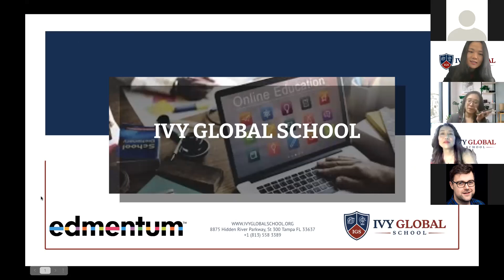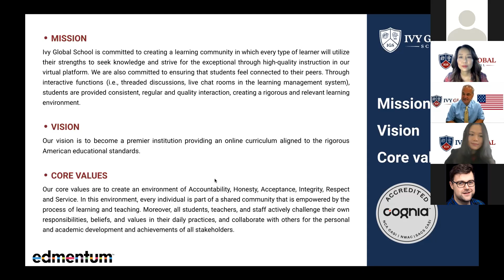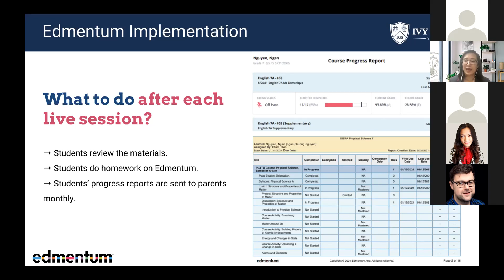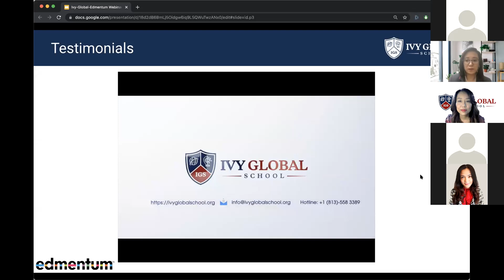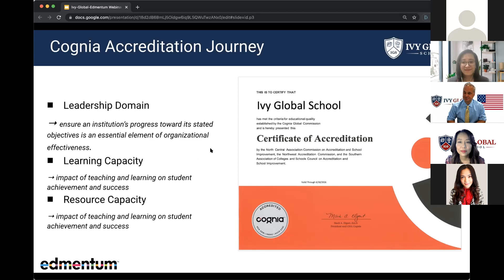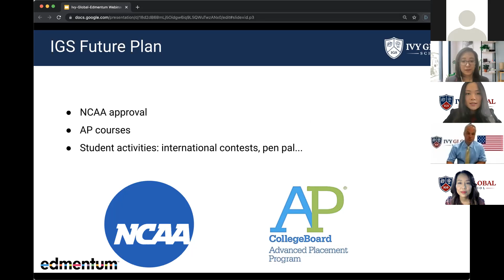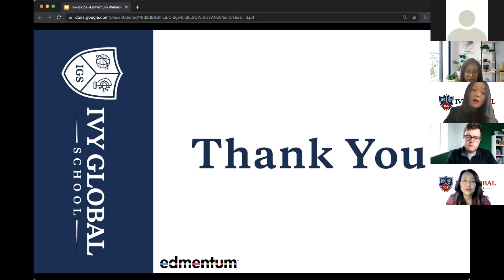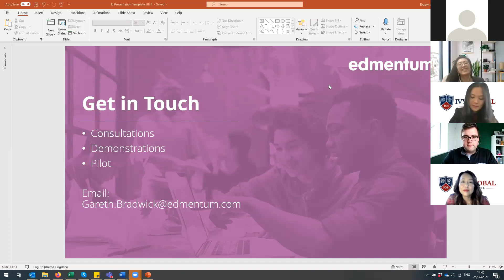Implementing Digital Curriculum to Support Students' Success at Ivy Global School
The Executive Leadership Team at Ivy Global School joined us for a webinar to discuss how they use digital curriculum such as Edmentum’s Courseware to enhance learning and what the school's experience was throughout their accreditation journey.